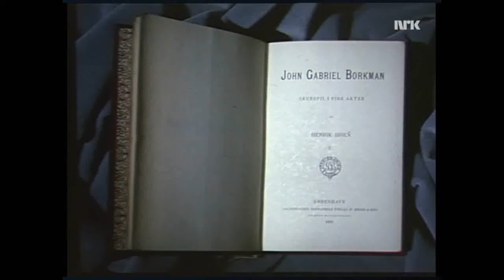Ibsen II del 10: John Gabriel Borkman